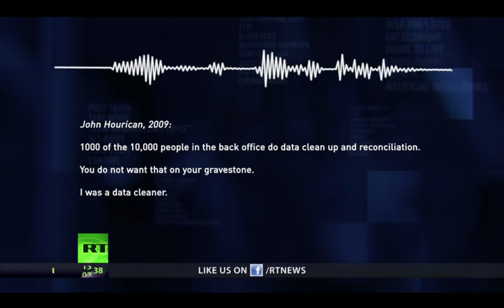RBS 'Data Cleaners'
RBS investment banker John Hourican in a speech at ABN Amro Amsterdam 2009 spoke of 1000 RBS 'data cleaners' working a "soul destroying" job behind the scenes at RBS/Natwest bank.

Was the work of these RBS 'data cleaners' all above board? - or were they engaged in a clandestine operation to manipulate customer data and 'rewrite history,' ensuring RBS would always win against the customer in court in any subsequent legal dispute...